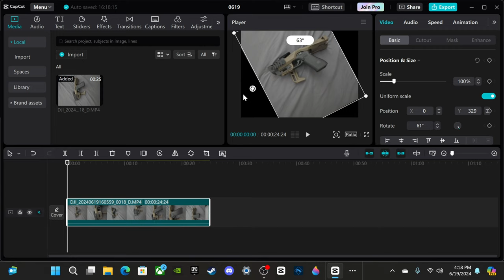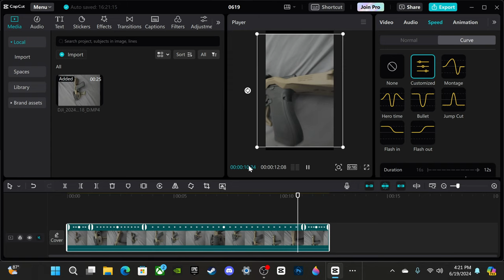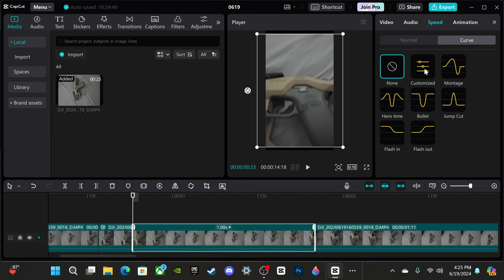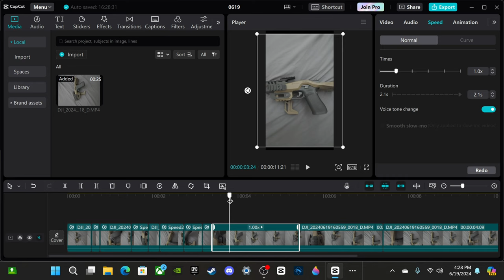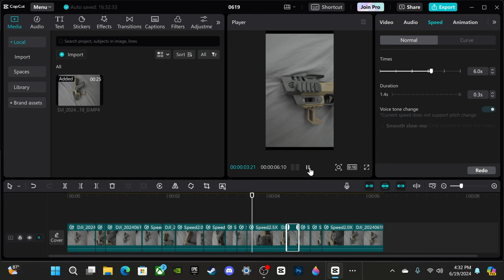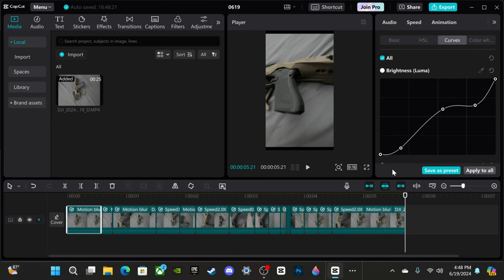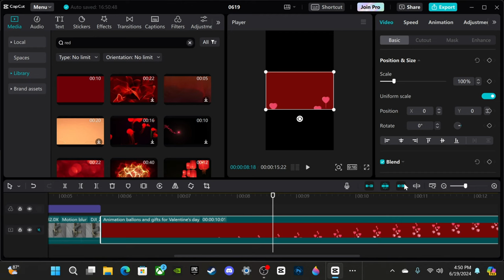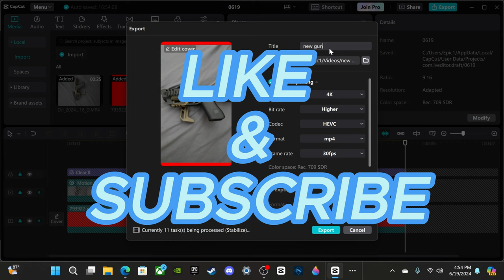CAPCUT | How to make your video/short faster and slow down and faster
HOW TO MAKE THIS

X JUHEBLA1776

JUHEBLA
gun
guns
firearm
firearms
blackpowder
capandball
funny
games
glock
greenscreen
gunrange
edc
trend
trending
crossbow
hunt
hunting
crossbow hunting
longbow
compactbow
ar15
coltwalker
knifes
usa
free
freedom
trump
biden
2024